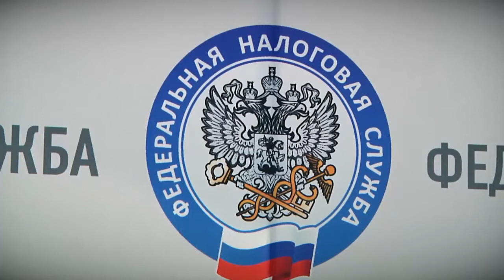В Твери прошло заседание Совета муниципальных образований Тверской области